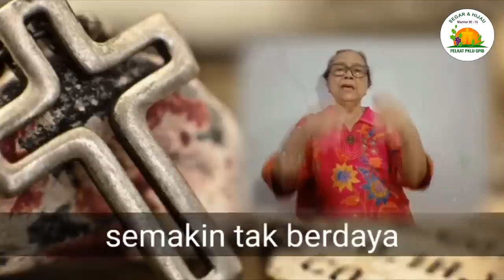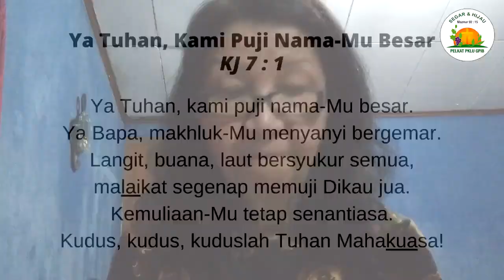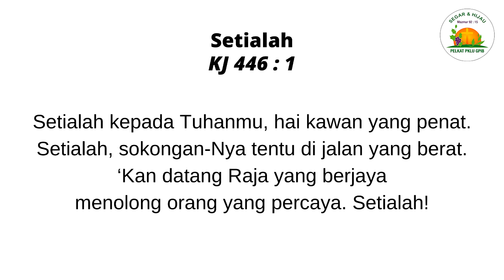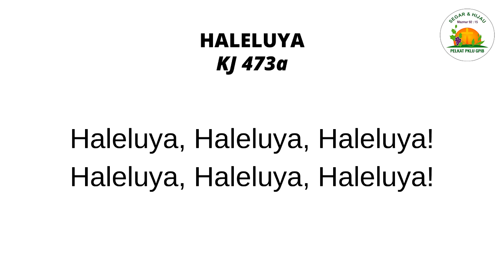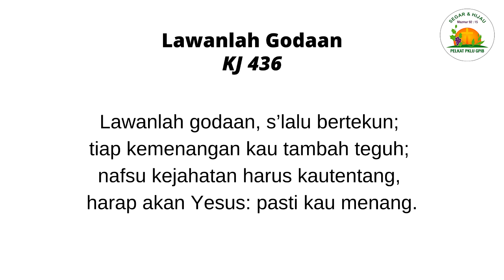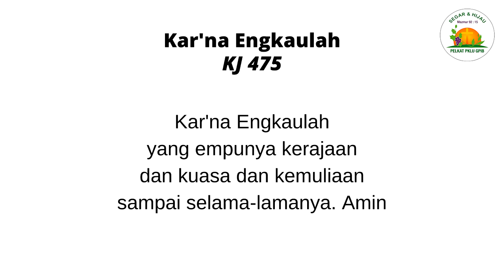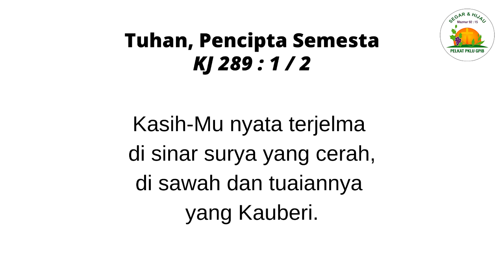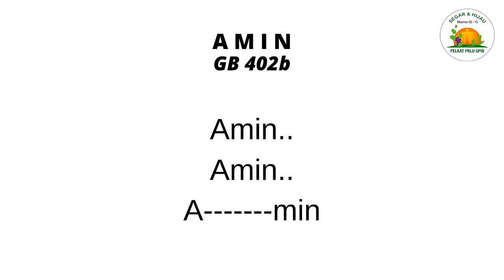Ibadah PKLU | Sabtu, 8 Agustus 2020